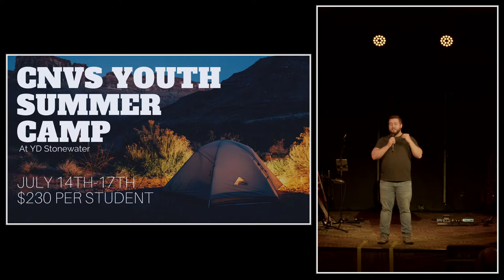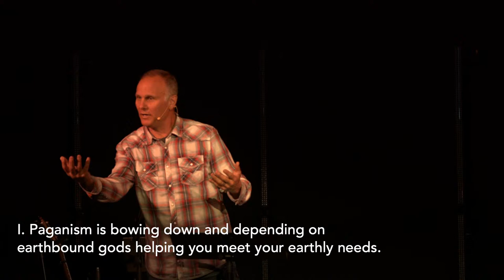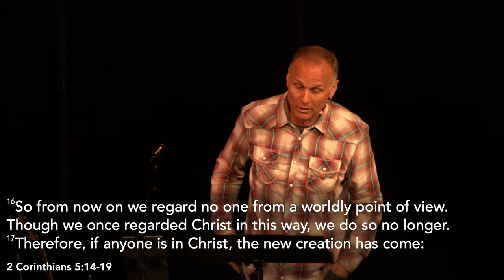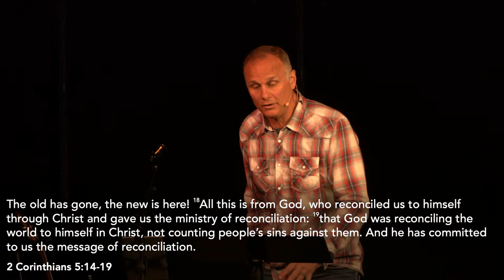What is a Christians Job Description? | July 3, '22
Paganism is bowing down and depending on earthbound gods helping you meet your earthly needs. As Christians we get trapped into pagan worship because we live in the world and have many needs and desires. If we are not careful, we can find ourselves bowing to worldly ideologies and idols. Today we see Christian Paganism in for major forms. Politics, money, technology, and sexuality. Each of these 4 areas bring varying degrees of satisfaction and comfort for some of our greatest fears and challenges.

Last week I talked about politics. It was the first time as a lead pastor that I shared one of my personal stances in the political construct. Politics today are extremely aggressive. They have become emotionally and mentally abusive. At times even physically violent. In the social media genre, they are so inflammatory that close friends and relatives are being torn apart. In addition to that people as well as new media business ventures are making tons of money simply by bashing the other side.
iSadly, many Christians on both sides of the political spectrum are being sucked into the dramatization and fear of the other side the “evil people” will take over, resulting in the destruction of everything “we” hold dear to our identity.
In today's message we will discuss how Christians are to respond in political un-rest as well as in social settings when so much in  our society is divided. What would it look like to meet in the middle, even when you do not agree?